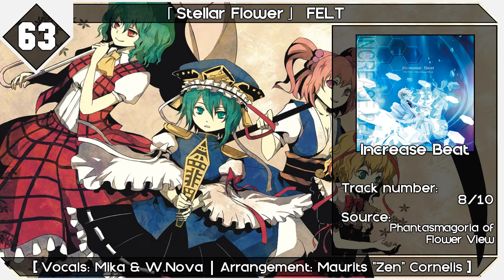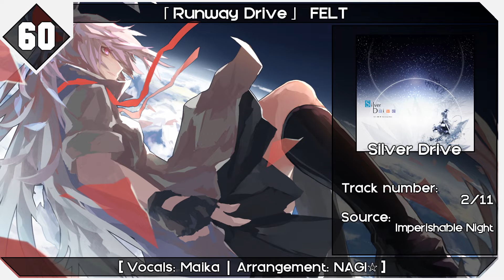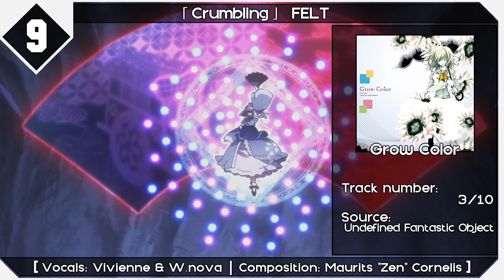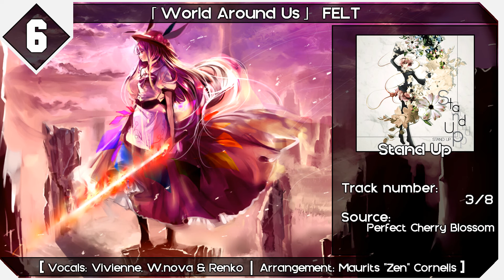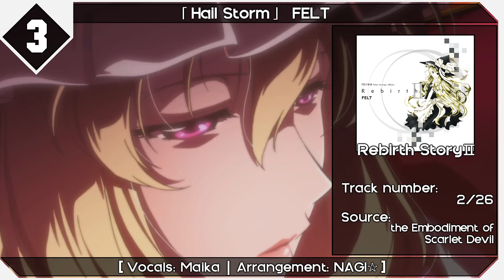Top 100 FELT Vocal Songs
Congratulations to FELT for 100 vocal works! Hopefully they'll be around for a while longer, because they're amazing!

Make sure to watch this video in 1080p HD for the best experience! Please also read the description before leaving a comment! :)

Please note that as always this list is purely MY OPINION. You are free to disagree, just keep it civil! Repeated insulting behaviour may result in a ban from commenting!

➣ FELT Staff
● Arrangements/Compositions: NAGI☆, Maurits "Zen" Cornelis, Eris
● Vocalists: Vivienne, Maika, Mika, NIKO
● Backing Vocalists: W.Nova, Renko
● Lyrics: Renko, David Kronos, Mika, BOYZ PARTY

If you like their works, please support them here!

Special thanks to Anime Decked for letting me use some of his (old, shitty) clips! Check him out below!

His clips:
● Re:CREATORS Clip: "Lost in the Abyss" by FELT (#25)
● Summer Wars Clip: "Prayer Blue" by FELT (#24

➣ Social Networking and Platforms
● MyAnimeList:

➣ Thumbnail
● Source: Touhou (Reimu Hakurei)

➣ List of Anime Used in this Video:
.Gensou Mangekyou ~The Memories of Phantasm~ // Fantasy Kaleidoscope: The Memories of Phantasm
.Guilty Crown
.Kara no Kyoukai // The Garden of Sinners
.Re:CREATORS
.Shuumatsu Nani Shitemasu ka? Isogashii desu ka? Sukutte Moratte Ii desu ka? // SukaSuka
.Summer Wars

➣ FAQ:
▶ Where are shows like Gintama, Naruto, etc.?
As of 3/4/17 I've decided to start including long-running shows, like Gintama, Naruto, Hitman Reborn, One Piece, etc. less and less, as to be quite frank, it's getting annoying to put them in. Regardless of what kind of list it is, if you include any of those and they are not #1, you will get a lot of salt for it. Thus, I've decided to not include them unless there's no way out of it, like for seasonal OP lists, or other stuff. This applies to all shows that have runtimes of over 6 cours (roughly 72 episodes).

▶ How do you rank these lists?
I take the entire anime into account, including how good I think they are and how much I like them. I then rank them, but I keep the list topic in mind, meaning that anime that exceed in those genres will sometimes place higher than anime I enjoyed watching more.

▶ Can I request lists?
Yes, I appreciate all the requests I can get, because I tend to run out of lists to make fairly quickly!

Leave your question in the comments! I always check all my comments, and if you have a question I'll come back to you as quickly as possible.

➣ Got any questions? Post them below and I will try to help you out. Enjoy the video! :)